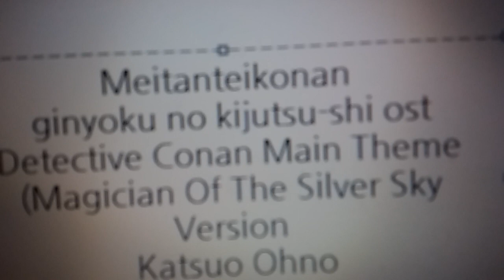名探偵コナン 銀翼の奇術師 OST - 名探偵コナン メイン・テーマ (銀翼ヴァージョン) - 大野克夫 Free a cappella フリーアカペラ